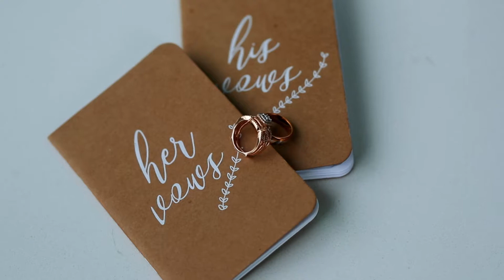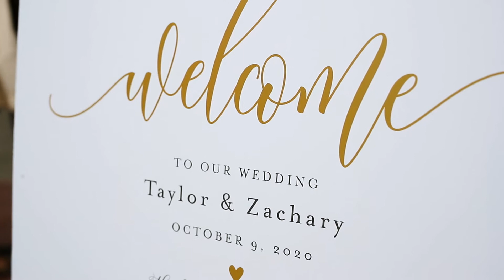MILLENNIUM GATE MUSEUM WEDDING: TAYLOR + ZACHARY - CHAMPAGNE LOVE STORIES